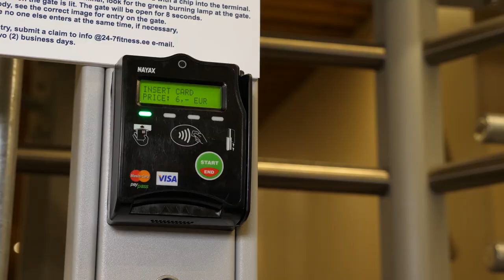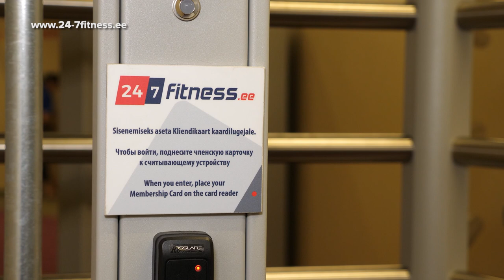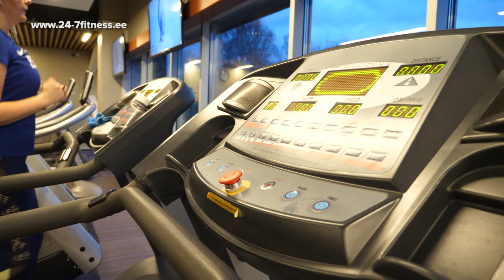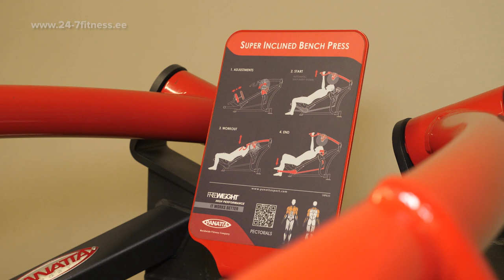24/7 Fitness @Liikuma! TV (23.02.2020)